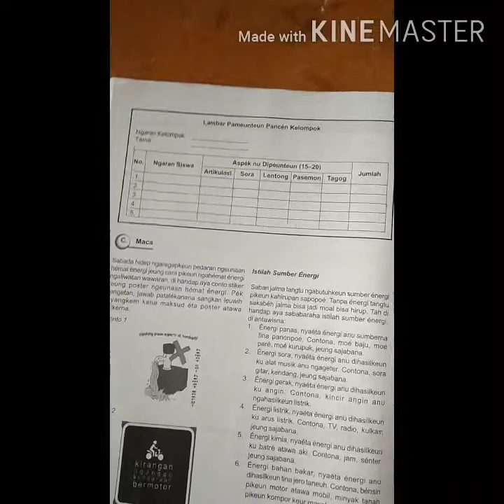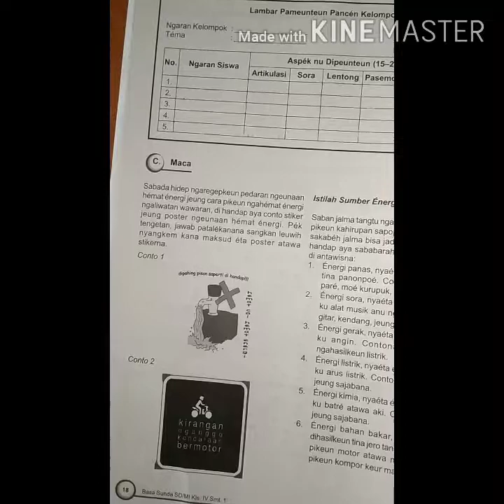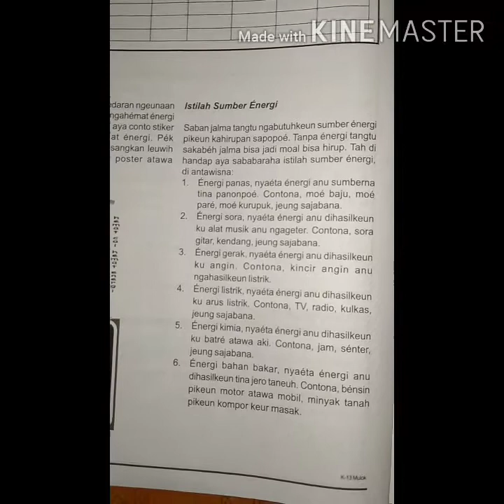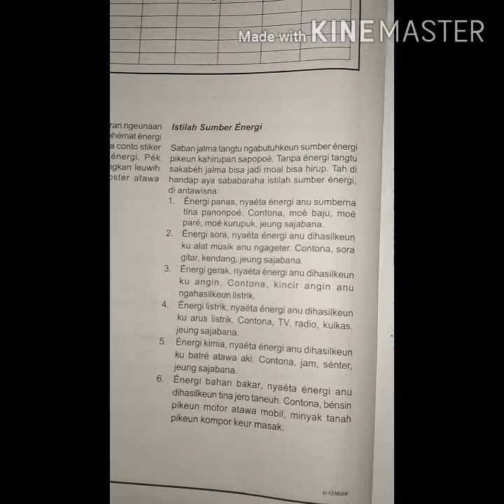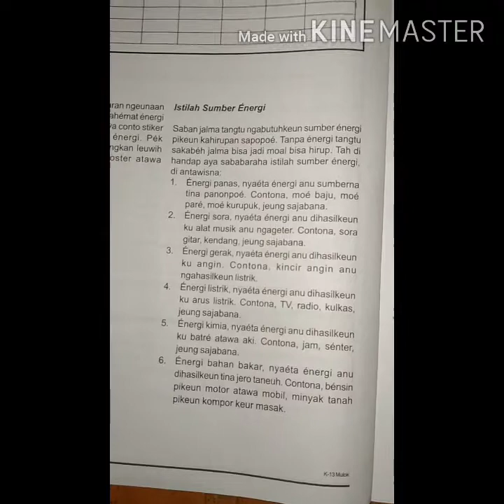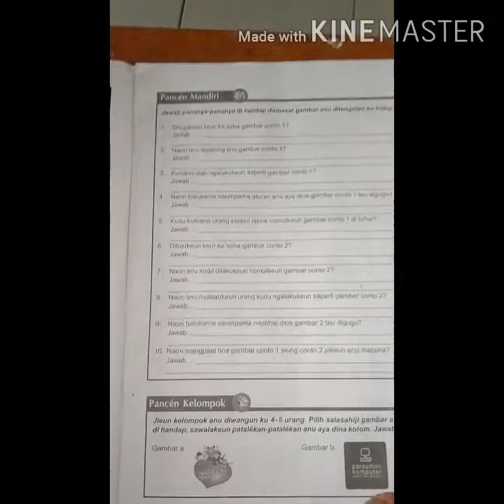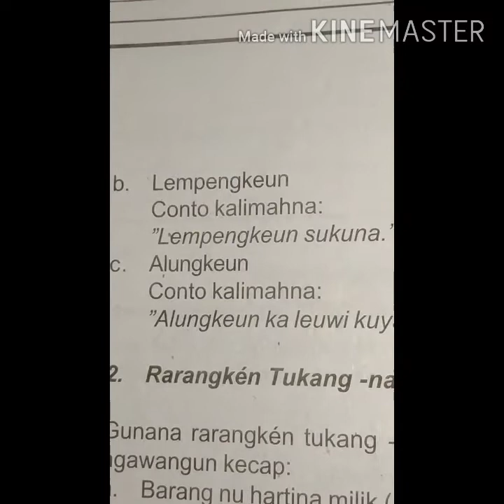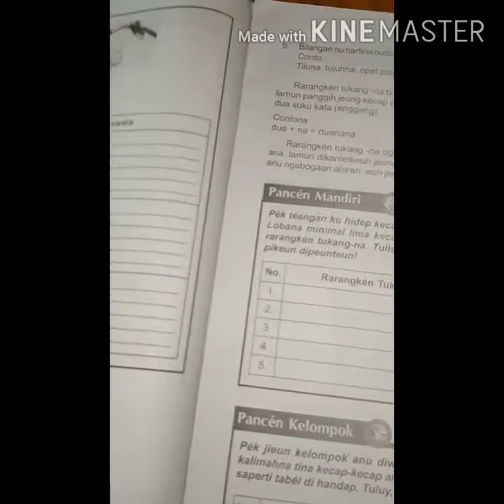Materi lanjutan basa sunda kelas 4 hal. 18-22